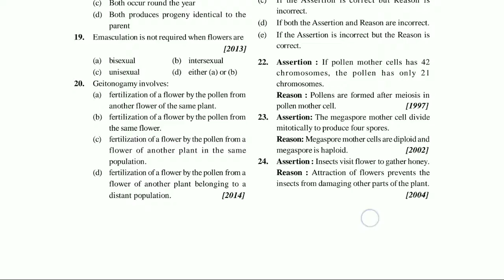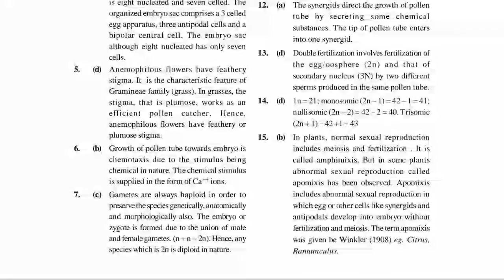Aiims questions and answers of sexual reproduction in flowering plants for medical aspirants